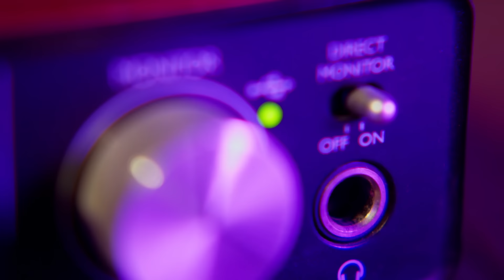Dol's Podcast EP26 (Part 1) - ORANG BUTA TIBA-TIBA BOLEH BERLARI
Dol’s Podcast persembahkan
3 Jejaka Malaya Terpaling Borak Real :

Mesti korang pernah bagi sedekah dekat orang OKU kan? Lepas tu tiba-tiba orang tu tak OKU pun sebenarnya. Banyak yang scam sekarang tapi ada je yang betul-betul OKU. Yang penting niat kita sedekah tu adalah ikhlas.

Borak Real hanya di Dol’s Podcast!